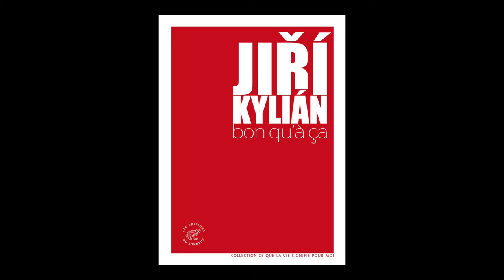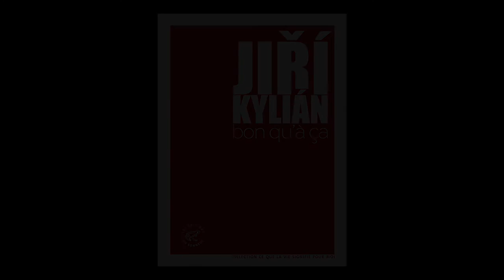Valérie Millet - Editions du Sonneur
Valérie Millet vous présente "Sous-titres" d'Anton Corbijn et "Bon qu'à ça" de Jirí Kylián. Parution le 22 septembre 2016 aux éditions du Sonneur. Rentrée littéraire 2016.